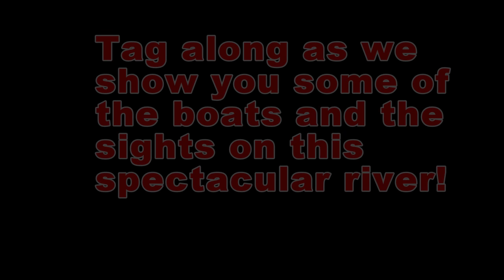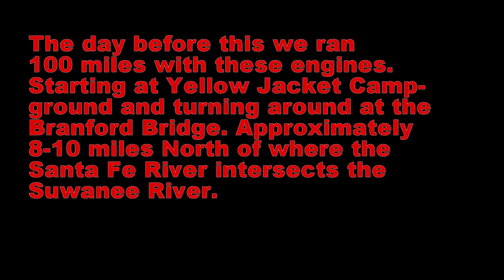Antique Outboards on the Suwanee Sept 2016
This video was taken a day after we completed a ride we now call the Suwanee River Challenge. The Challenge was to run both Antique and Vintage powered craft a full 100 miles on the Suwanee River